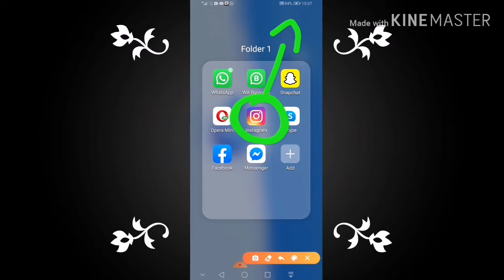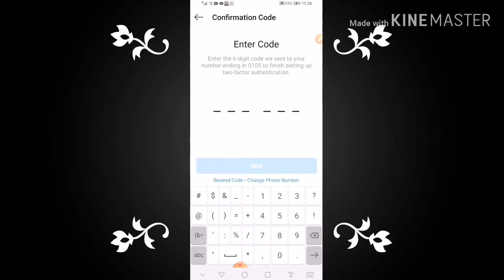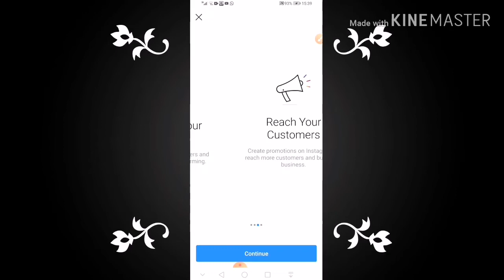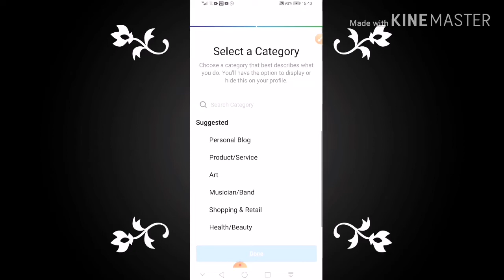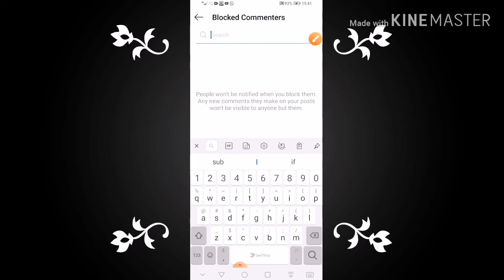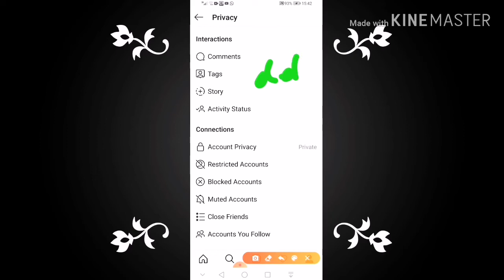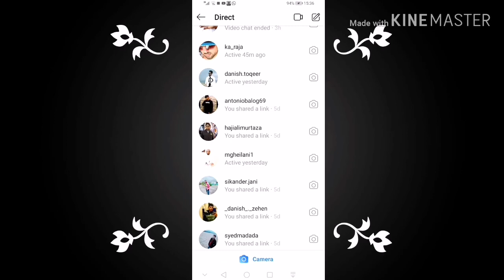Instagram hidden setting.. Insta setting